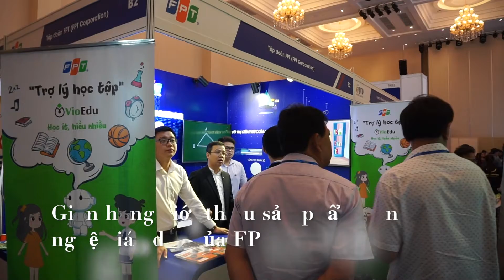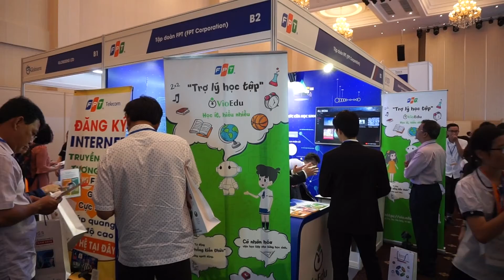FPT tại Triển lãm công nghệ giáo dục quốc tế BESS Vietnam 2019